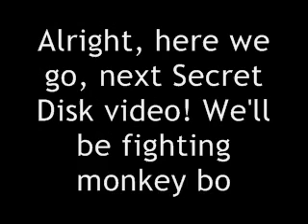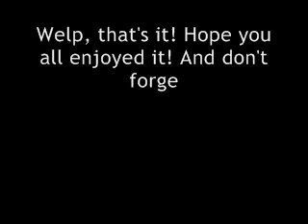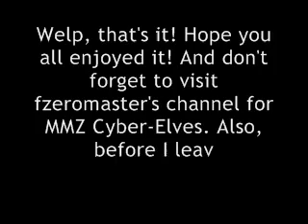Megaman Zero 3 Secret Disks - Forest of Anatre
Yeeeeeeeeeeup, monkey!